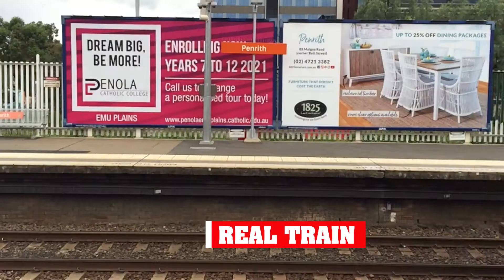PROMO | Train Sim World | August 2020 Promo | Simulated Erk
Promising to take the train simulation world to the next level, Train Sim World is a step beyond Train Simulator Classic. From the creators of Train Simulator, Train Sim World is highly detailed & technical.

Episodes | Thursday

Complete train simulator playlist | I CHOO CHOO CHOOSE YOU

Theme | Da Bus Blockbuster by Doug Maxwell, YouTube Studio